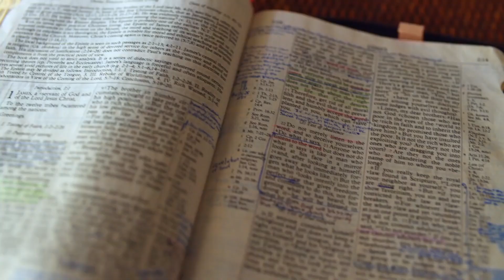Gott auf (m)einer Seite: Jakobus 5:10-5:20